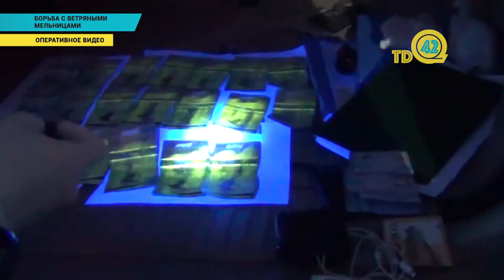Борьба с ветряными мельницами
Токаев отмечает рост числа коррупционных преступлений по сравнению с 2019 годом. Число госслужащих, на которых завели уголовные дела за минувшие семь месяцев, исчисляется сотнями. Только по итогам семи месяцев 2020 года количество лиц, привлекаемых к уголовной ответственности за коррупцию, составило 912, что на 11 процентов больше, чем за аналогичный период прошлого года, - заявил лидер.